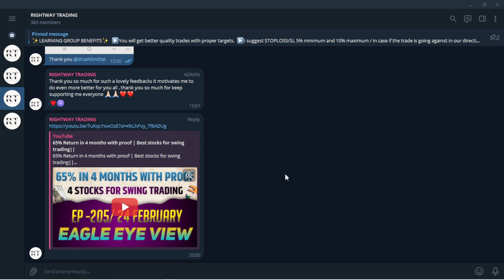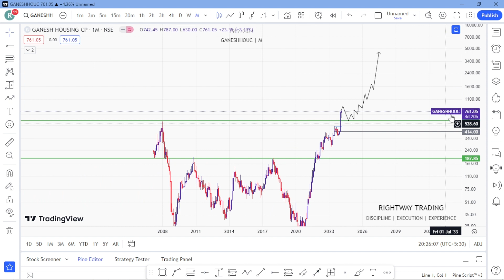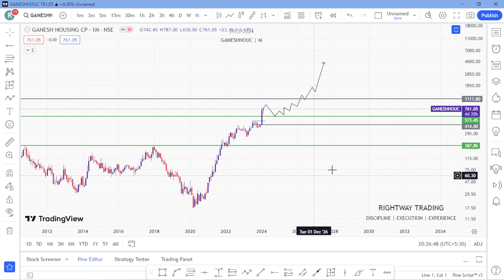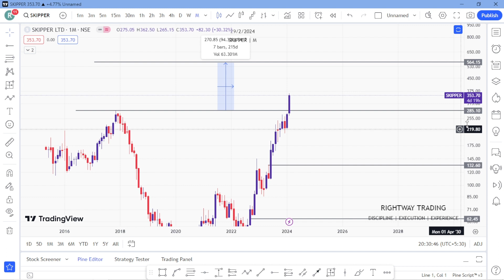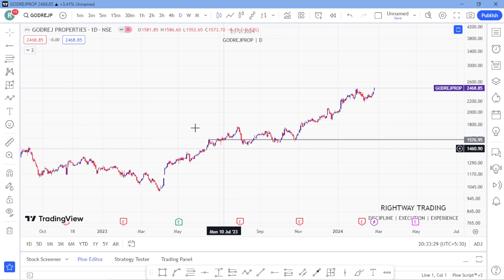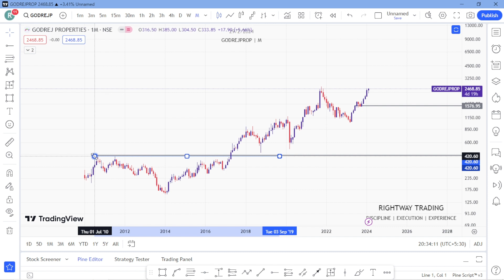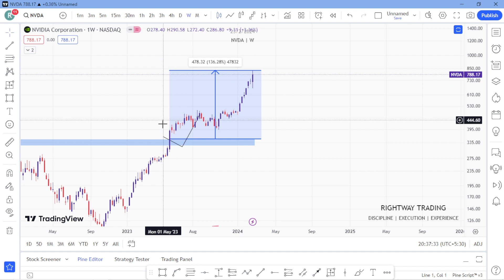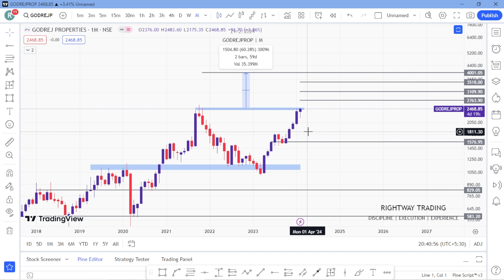500% Return in 17 monts with proof | Best stocks for swing trading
500% Return in 17 monts with proof | Best stocks for swing trading ||

◈◈◈◈◈◈MUSIC CREDIT◈◈◈◈◈◈◈